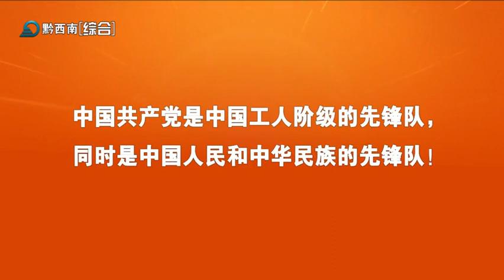黔西南新闻联播2021-06-24